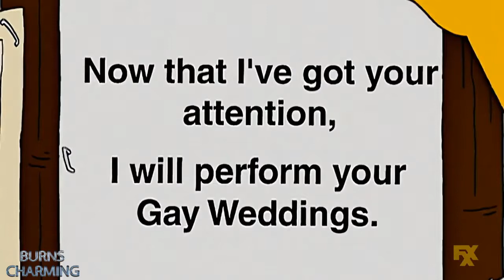The Simpson - Homer Started Out By Organizing Events!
Homer started out by organizing events.